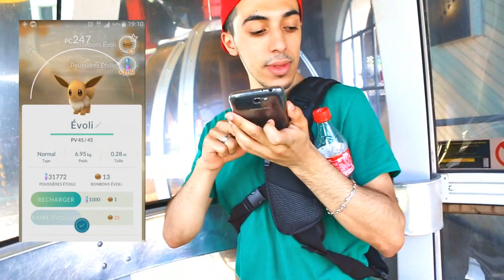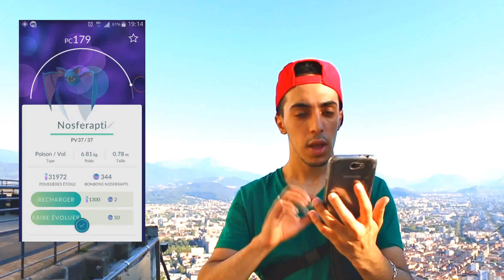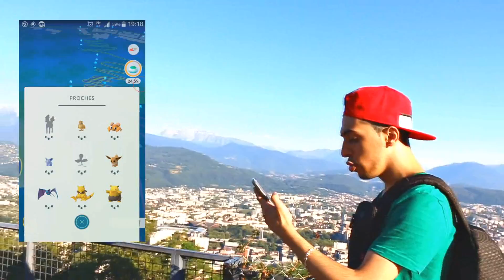GO CHASSER DU POKEMON DANS LES AIRS AVEC MOMO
✓ Twitch ( de 21h a 02h chaque jours )